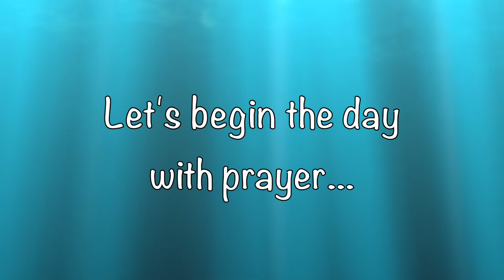All Souls Assembly 10 5 20